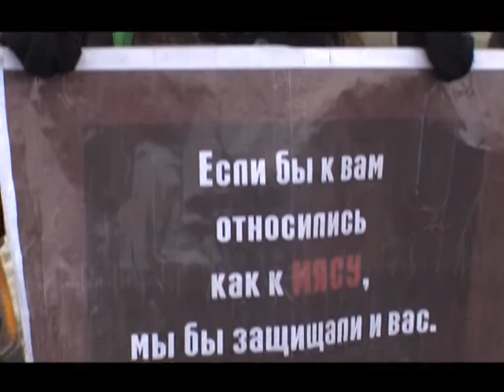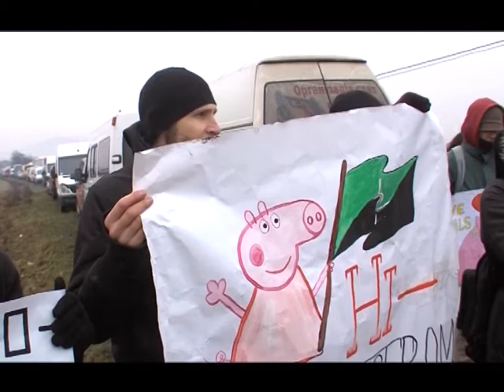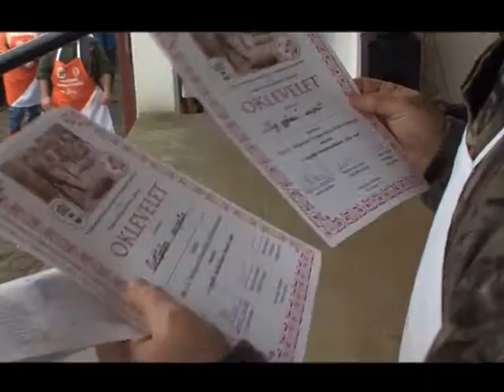Міжнародний фестиваль різників у селі Геча на Берегівщині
М’ясо – яблуко розбрату. Не дивлячись на протести веганів, міжнародний фестиваль гентешів – різників – все ж відбувся цими вихідними у селі Геча на Берегівщині. У міжнародному конкурсі взяли участь представники України, Угорщини та Сербії. Свято проводять вже десятий рік поспіль, за традицією – в останню суботу січня. Чим відрізнялося нинішнє свято від попередніх – у наступному сюжеті.